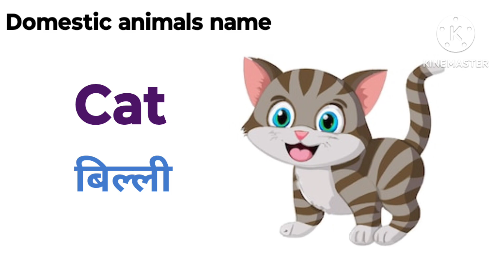डोमेस्टिक एनिमल हिंदी एंड इंग्लिश/domestic animals name/farm animals name/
35-farm animals name in English
pet animals name
domestic animals name in English with picture
domestic animals name video for kids
paltu janwar ke naam
gharelu janwaro ke naam angreji me
ghar me pale Jane vale janwar ke naam
DOMESTIC ANIMALS NAME Learn Domestic Animals Sounds and Names] English
and Hindi

घरेलू जानवरों

This video is very effective for children to learn about wild animals, their sounds and pictures...

This video is equally effective for all countries of the
 world..
Effective Vocabulary Learning

In this video I have shared 25 domestic animals names in English with pictures. This video will help you lots to enhance your knowledge and if you are a dog lover you must like it.

domestic animals

animals

domestic animals with sound

animals names

domestic animals sound
domestic animals sound

domestic animals vocabulary

animals name

animals vocabulary

 learning stage world

English vocabulary